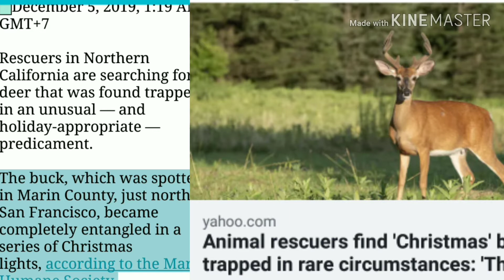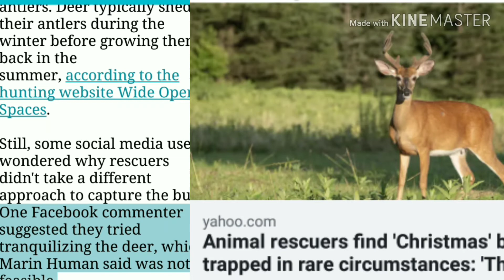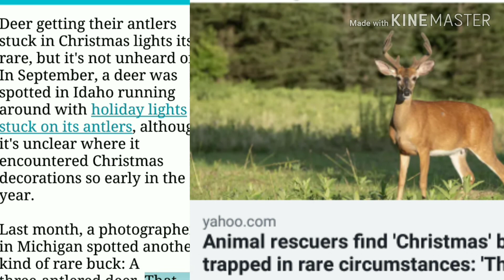Animal rescuers find 'Christmas' buck trapped in rare circumstances: 'This serves as a good reminder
Animal rescuers find 'Christmas' buck trapped in rare circumstances: 'This serves as a good